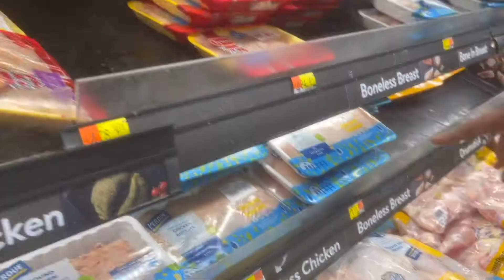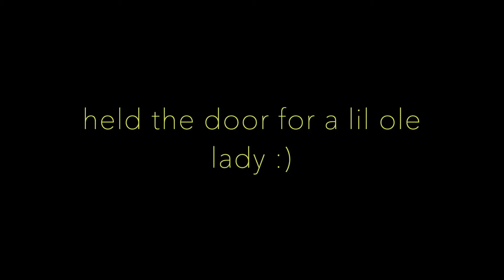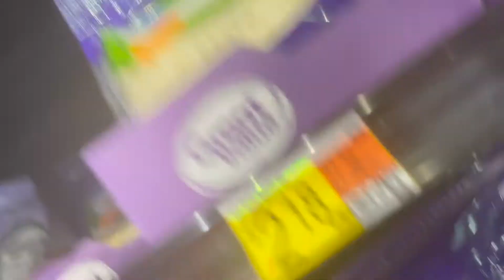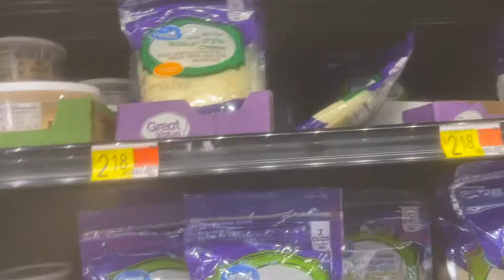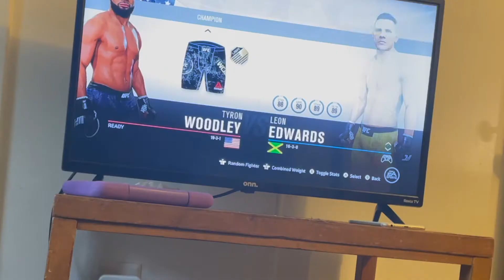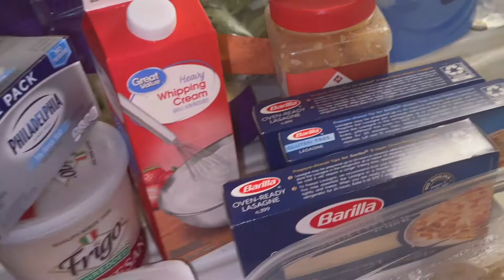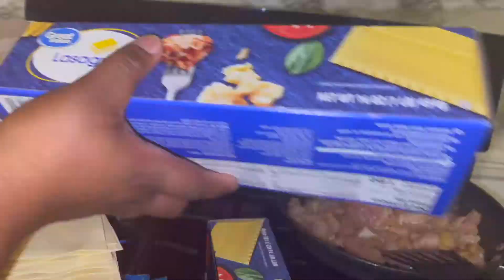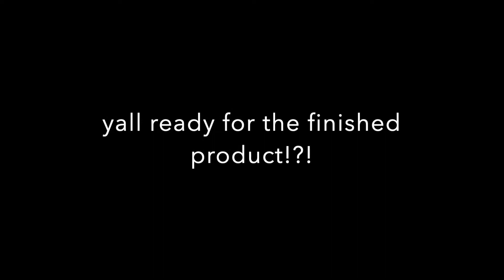WALMART RUN FOR DINNER! 😊 MAKING HOMADE "ALFREDO LASAGNA" FOR THE FAMILY🔥🔥😝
WATCH VIDEO THROUGH! 😉ENJOY 😘